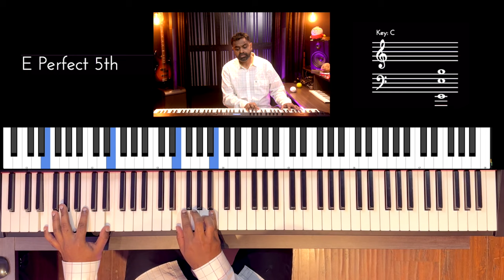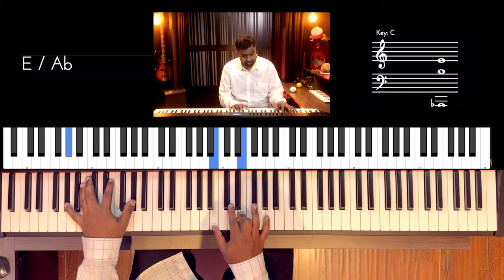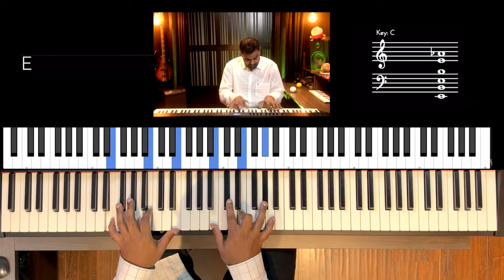Riff #3018 - Jason Zac